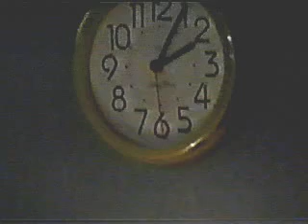Gregory's Sick Part 3--We've Lost Contact With the Pilot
It's approximately 2:05 in the morning, and they haven't heard from Hank Elkins yet. Cass says he's sure they'll hear something soon. John comes out of Gregory's room because Gregory's resting and to find out if they've heard anything from the pilot yet. John starts to say something to Cass but is interrupted when the phone rings, and it's not good news: they've lost radio contact with Hank Elkins and he's disappeared from radar. They don't know where he is, or even if he's still alive. Thanks to Janie for the scenes.